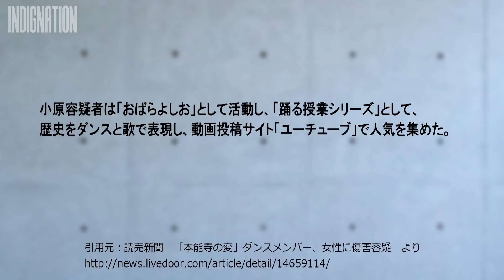「本能寺の変」ダンサーが女性に暴力!? そこはダンスバトルで解決しようよ！【踊ってみてないんすけれど】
動画内で言ってることは諸説ありなんで。
「本能寺の変」ダンスメンバー、女性に傷害容疑